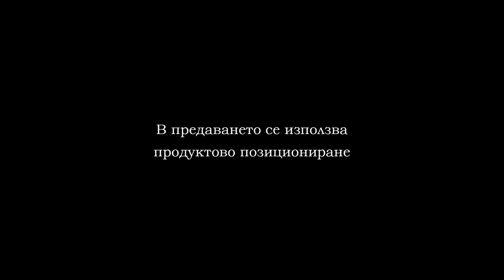MTGP 33 PART 4